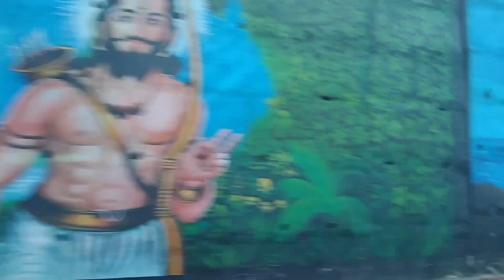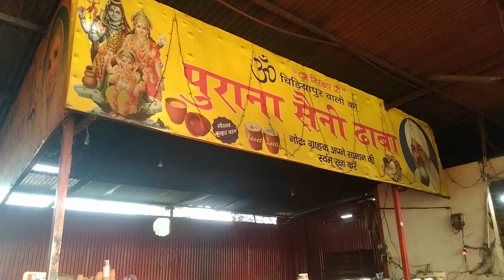हम भी चल दिये || छुट्टियों में घूमने || Pahadi lifestyle vlog || Umasanjay vlogs